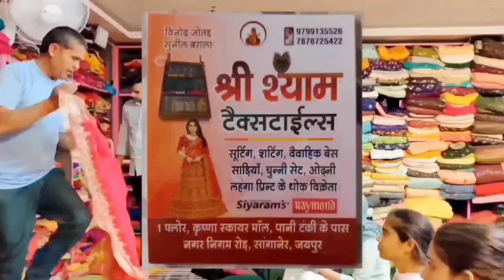Shree Shyam textile | Sanganer market Jaipur | Readymade Dresses & Odhani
Rakhi Shopping: Best Readymade Dresses & Leheriya Odhani in Sanganer Market
Top Leheriya collection 2024 | Shree Shyam Textiles Jaipur

YOUR QUERY RELATED:
Rakhi Shopping
Best Readymade Dresses & Leheriya Odhani in Sanganer Market
Rakhi Special outfits
Top Leheriya Odhani saree Designs
Shree Shyam Textiles Jaipur
श्री श्याम टेक्सटाइल्स सांगानेर, जयपुर
Lehriya suit market jaipur
सबसे सस्ता लहंगा बाजार जयपुर
Rakhi Shopping
Readymade Dresses Jaipur
Leheriya Odhani
Sanganer Market Jaipur
Shree Shyam Textiles
Rakhi Special Outfits
Leheriya Saree Designs
Jaipur Fashion
Affordable Dresses Jaipur
Lehriya Suit Market
Rakhi shopping Sanganer Market
Best readymade dresses Jaipur
Leheriya odhani designs 2024
Rakhi special outfits Sanganer
Top Leheriya sarees Jaipur
Cheapest ready-to-wear dresses
Jaipur
Leheriya suit market Jaipur
Sanganer Market shopping guide
Rainbowbutterflyfashion channel
sanganer se ki shopping
sanganer wholesale cloth market
sanganer cloth market jaipur
सांगानेर से की शॉपिंग2023
raksha bandhan outfit ideas
 rakhi outfit ideas
raksha bandhan outfit ideas 2023
 Rakhi special dress for girl
sanganer market jaipur
jaipur wholesale market
lehenga odni
jaipur kapda market
gota patti work designs
meena dress collection
meena lehenga design
gota patti lehenga design
fabric market in jaipur
gota patti odni design
rajasthani lehenga
jaipur shopping
ghagra lugdi design
Rangrasiya cloths shop sanganer
सबसे सस्ता लहंगा बाजार जयपुर 2023
जयपुर में सबसे सस्ते कपड़े कहां मिलते हैं
Jaipur ki sabse mashhur lehenge Ki Dukaan
जयपुर की सबसे मशहूर लहंगे की दुकान
Odhani wholesale
jaipur wholesale cloth market
sanganer cloths market jaipur
sanganer jaipur cloth
lehenga new design
lehengadesignontrending
lehenga new design 2023
rainbowbutterflyfashion
best lehenga new design on trending fashion
जयपुरी लहंगा और औढनी
जयपुरी लहंगा और औढनी मीनावाटी
rangrasiya sanganer market
cloth market sanganer jaipur
sasta market sanganer jaipur
meena lehenga odhani new design
cheapest lehenga market in jaipur 2023
latest lehenga odhni designs 2023
rangrasiya shop sanganer jaipur
readymade lehenga odhani shop sanganer jaipur
meena lehenga odni
sanganeri odni new design 2023
sanganer
sanganer textile market
meena wati dress jaipur shop
ghaghra